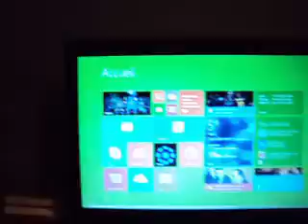Présentation ordinateur portable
Salut tous le monde on se retrouve pour une nouvelle video : Doctorl nous presente son ordinateur portable
 Lenovo flex14D noir et gris, tactile, 14'', AMD E1, Windows 8
N’hésiter pas a like et a vous abonné ! :)